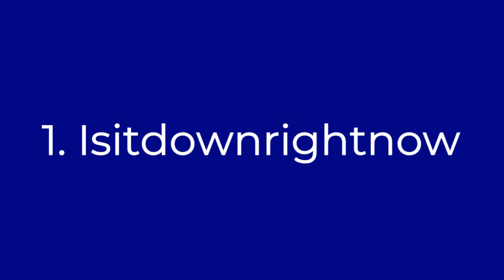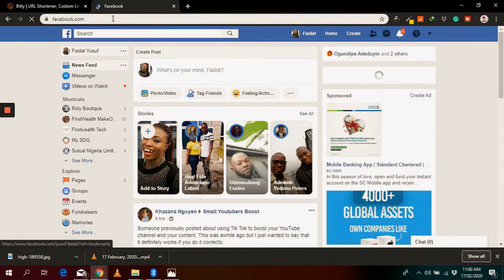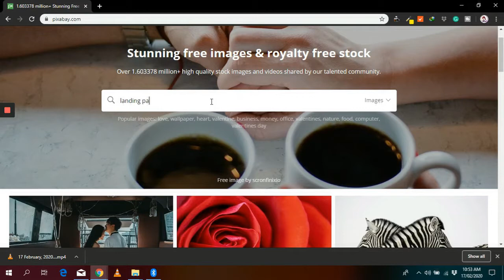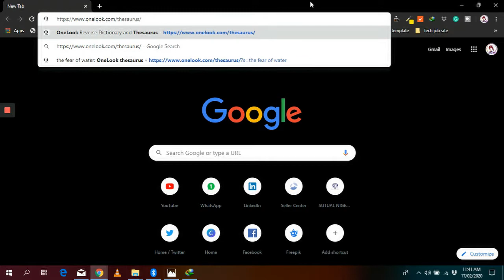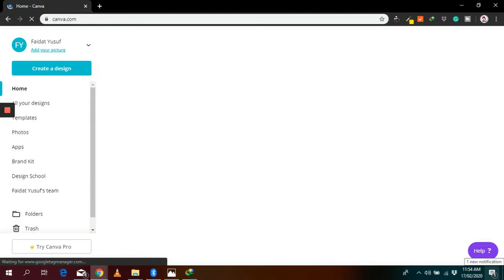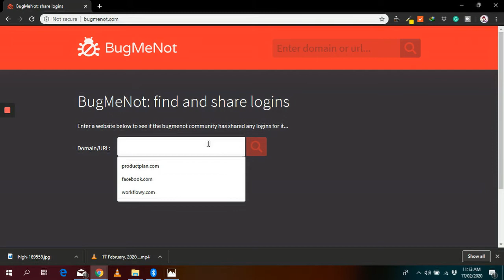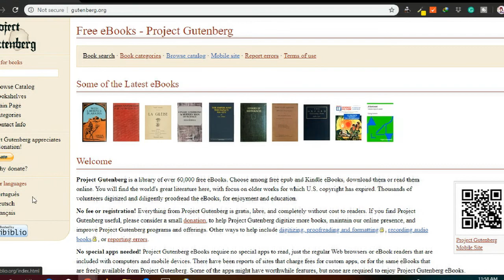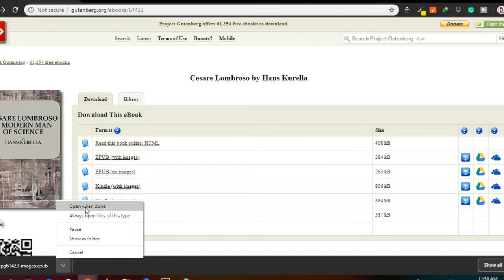Top 10 Important Website For you in 2021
These are 10 useful websites that can help you in your daily life.  Some of you might be familiar with some of them while there are some you did wish you knew about earlier 2021.

pictures, graphics design, free images, website, web development

Links to all the websites mentioned

FAQ:
What kind of camera do you film with?: Gionee S10 Lite
What software do you use to edit? Windows Movie Maker